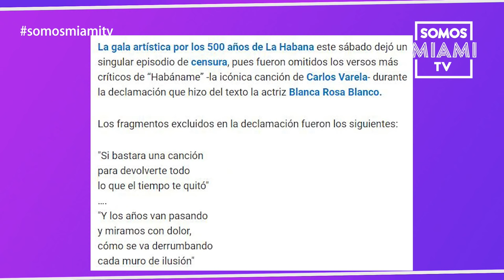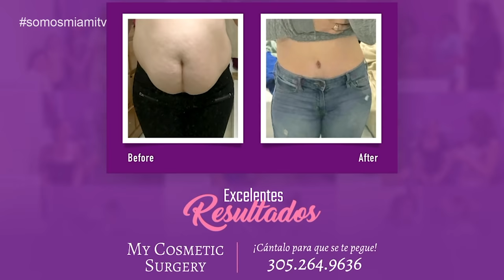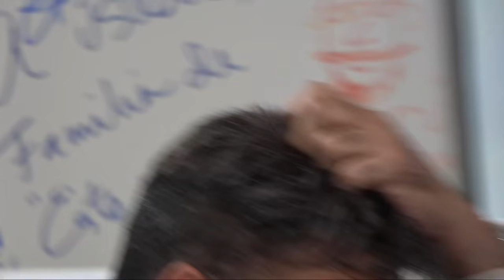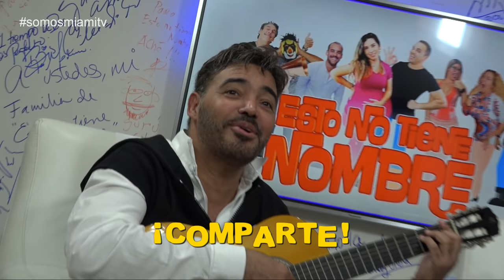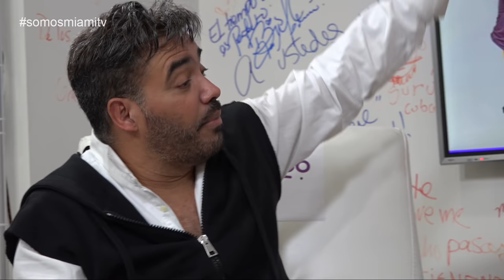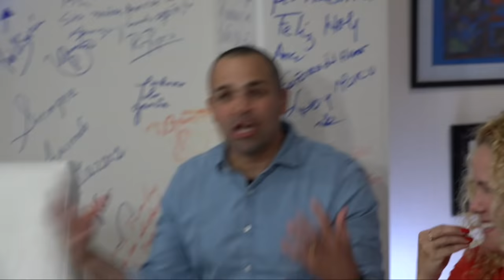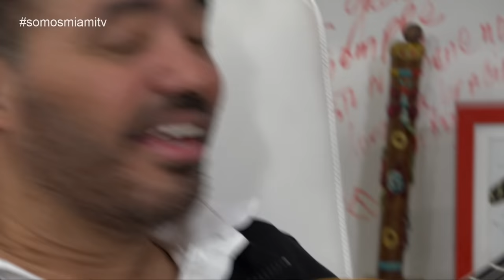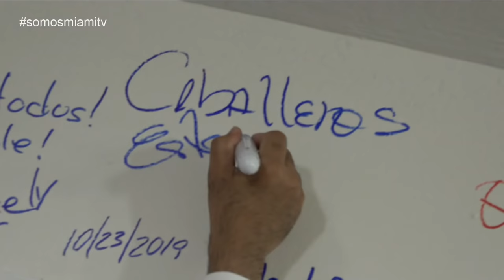Manolin "El médico de la Salsa" sin pelos en la lengua!!